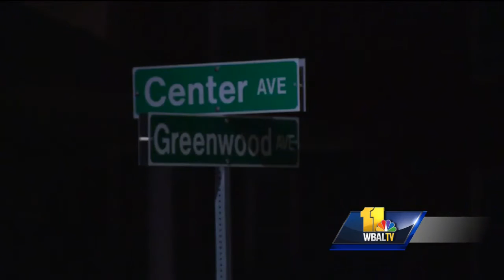Video: Man shot by police threatened relatives, officials say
A man armed with a rifle who police said threatened relatives was killed Thursday night in an officer-involved shooting in Baltimore County. Police said officers were called at 10:43 p.m. Thursday to the unit block of Greenwood Avenue in Overlea, not far from Overlea High School, on a report of a suicidal subject with a gun. County police said Kerry Lee Coomer, 59, threatened family members with a gun. Coomer's estranged wife, who lives nearby, told police that he had been arguing with her throughout the day and was verbally and visibly suicidal. He said he wanted to die, and he pointed a rifle at himself, police said.